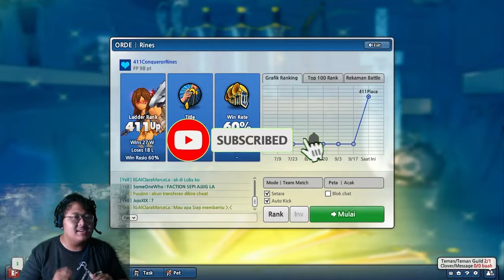Ladder 2 Menit Kelar Pro Hero Kwong Kwang | Lost Saga Origin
Hai Semuanya,

Selamat datang di channel cansy gaming pada video kali ini masih memainkan game lost saga origin yang mana disini gue ketemu lawan menggunakan hero Kwong Kwang.

Terima Kasih